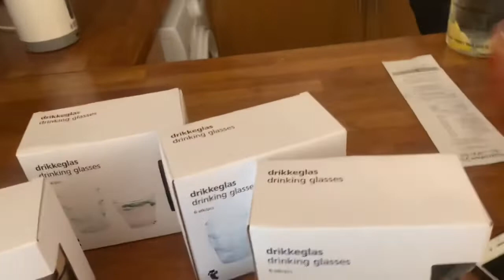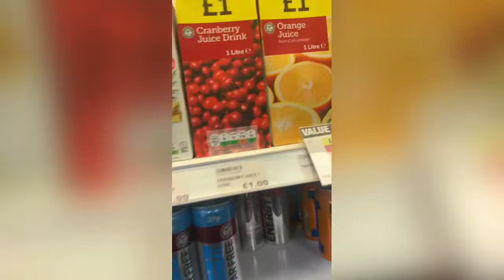Surprise 21st Under Lockdown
So last year I wanted to surprise my bf for his birthday. With all the uncertanties surrounding lockdown plans changed a lot and well I thought I’d share my experience!

Thank you to everyone who helped me make it an enjoyable day under the circumstances!